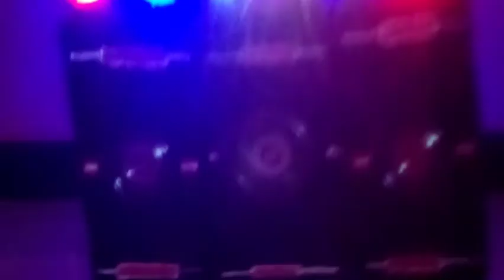How to make DJ Truck from Cardbord|how to make DJ Truck at Home|mini dj truck loading|sb creator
dj truck loading kaise banaye
dj banayen
dj gadi make easy
dj cardboard truck at home
dj making simpal at home
DJ Truck loding
DJ Truck pickup
DJ Truck pickup kaise banaye
DJ Truck at Home
Dj gadi
Dj gadi with fog machine
Dj ke gadi
Dj gadi in the cardboard
DJ Truck loding in dj genretor
How to make dj truck
How to make DJ Truck pickup at home
DJ pickup loding
DJ Truck lighting
Dj  truck loading kaise karte he
Navaratri festival dj loding truck
Durga Puja Dj Loding|
Dj toy gadi